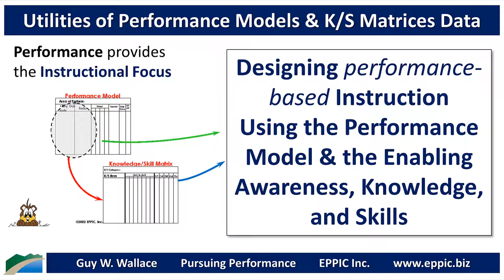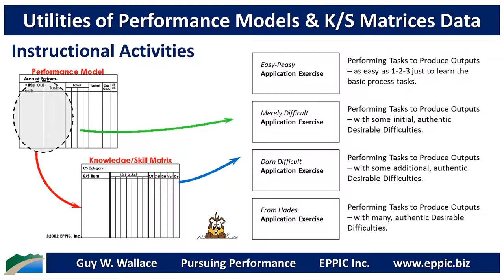Utilities of Performance Models and K S Matrices D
Designing performance-based Instruction using the data from the Performance Model & the Enabling Awareness, Knowledge, and Skills Matrices - to inform the design.